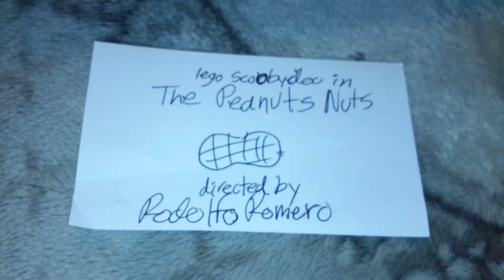The LEGO Scooby-Doo Show: Ep 16: The Peanuts Nuts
Shaggy and Scooby-Doo found a jar of peanuts and they've gotten stuck in it.